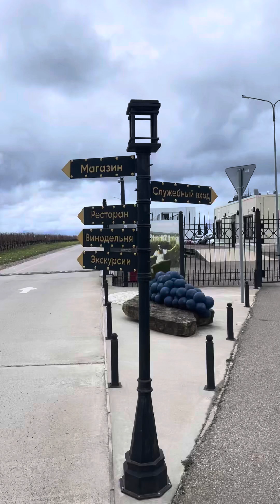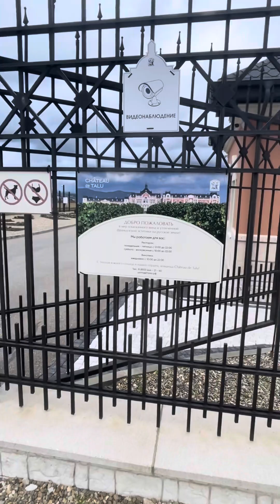30 мая 2024 г.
Wine tasting tour